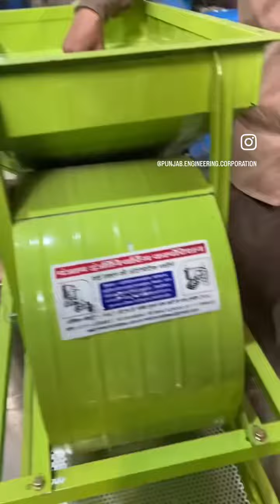Wheat cleaning and grading machine with blower fan 📲📞☎️